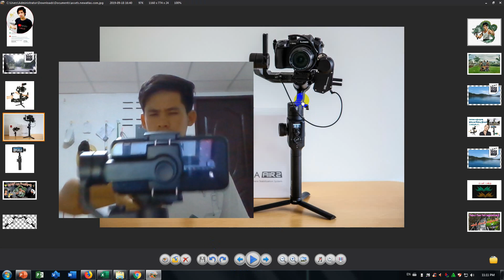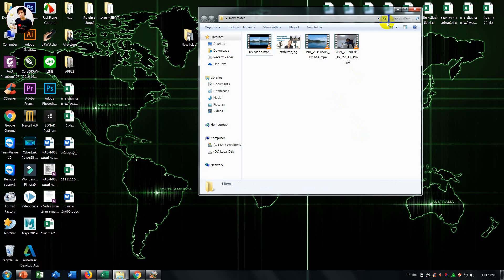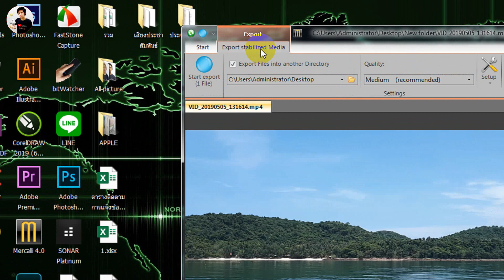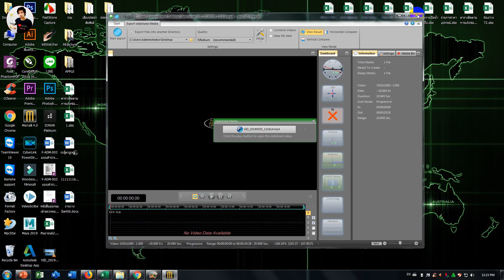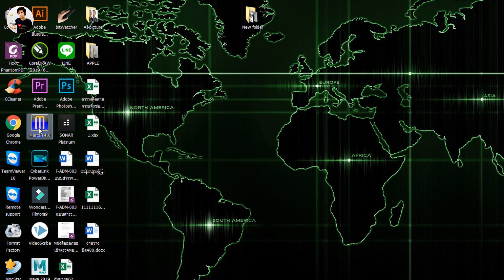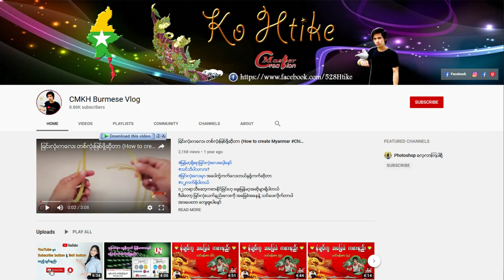ဗီဒီယိုေတြ တည္ၿငိမ္ေအာင္ ျပဳလုပ္မယ္ (Stablizar Mercalli)